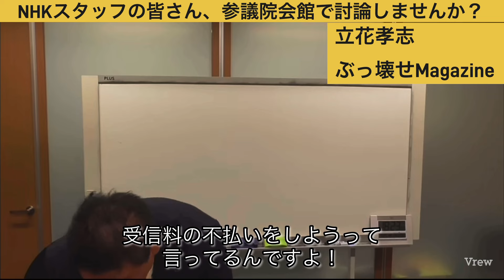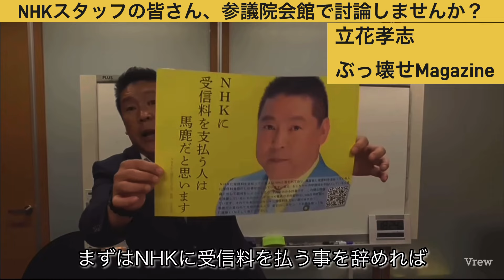NHK📺スタッフの皆さん、参議院会館で討論しませんか？ 立花孝志 NHK稲葉会長 海老沢会長 NHK受信料 NHKをぶっ壊す（#1115）